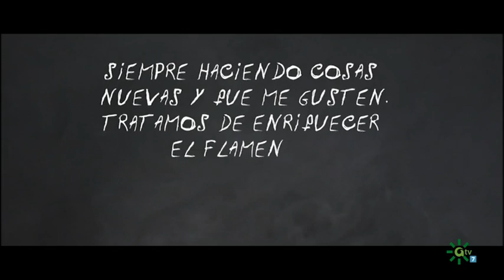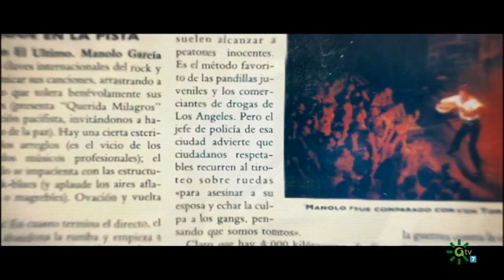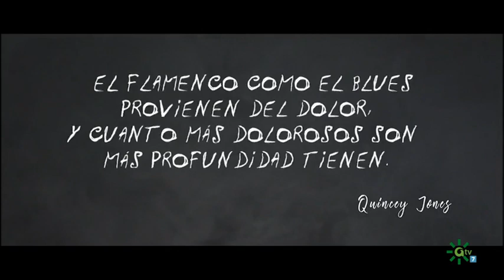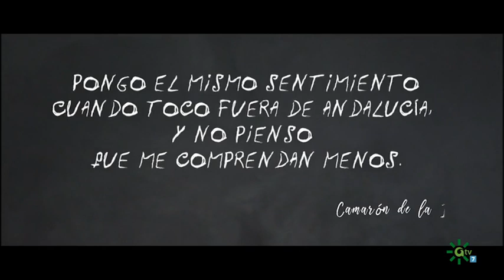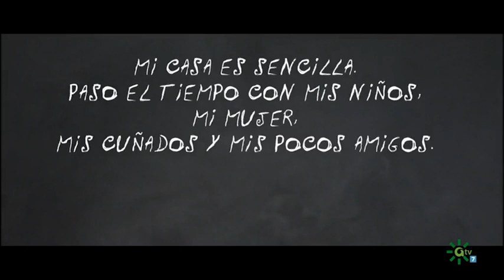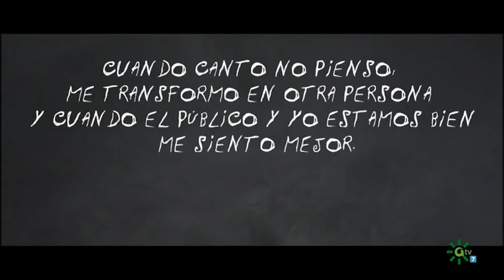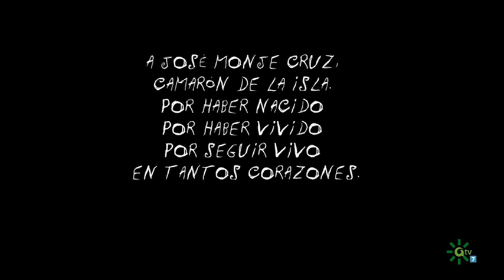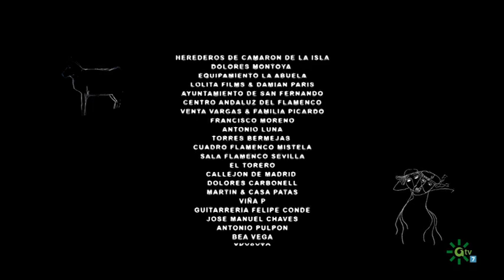Camarón Revolution. 2017 Capítulo III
Camarón Revolution es una serie documental llamada a ser la biografía personal y artística definitiva de 'Camarón de la Isla', el genio de San Fernando. Dirigida por José Escudier, recoge imágenes inéditas de sus fiestas familiares, sus primeras actuaciones, capeas o el cante a Curro Romero mientras toreaba. Esta serie ofrece una mirada nueva a la figura del artista, con las aportaciones de personajes como Paco Cepero, Paco de Lucía, Tomatito, Juanito Valderrama, Diego "El Cigala", Antonio Carmona, José Mercé, Diego Carrasco, Enrique Montiel, Jorge Pardo, Curro Romero, Lolita Flores o Manuel Marviz.
Está producida por Mediaevents con la colaboración de Canal Sur Radio y Televisión.

CAMARON REVOLUTION_2017_03